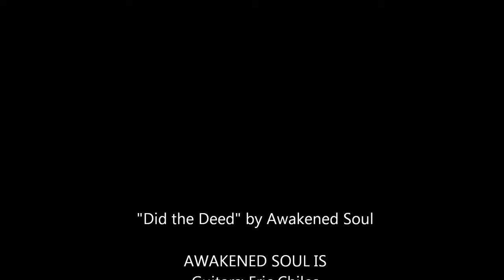Awakened Soul Did the Deed